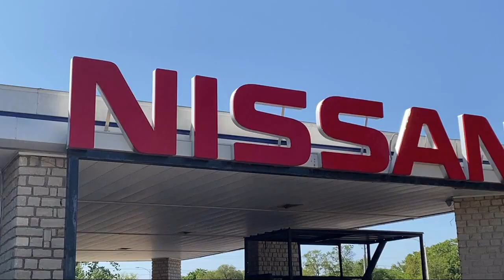2019 Nissan Armada SV Sport Utility Granbury Weatherford Stephenville Cleburne Burleson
2019 Nissan Armada SV Sport Utility Stock Number: N119331A Vin:JN8AY2ND1K9092016.

Granbury Nissan
4601 East Highway 377